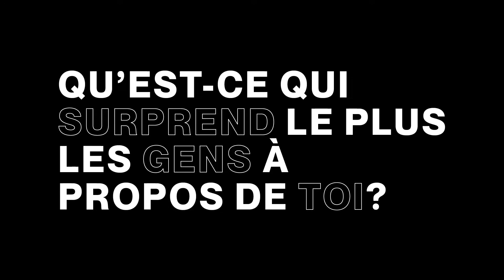Boîte à questions | Cooper's Den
Un monde de fantaisie avec des sacs uniques et des colliers en perles d'eau douce... Découvre l'univers incroyable de Cooper.